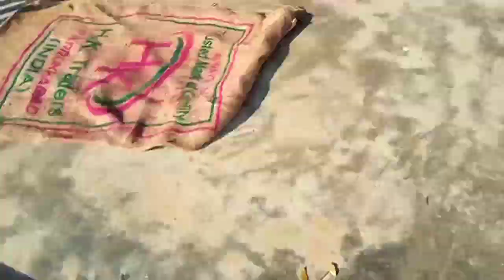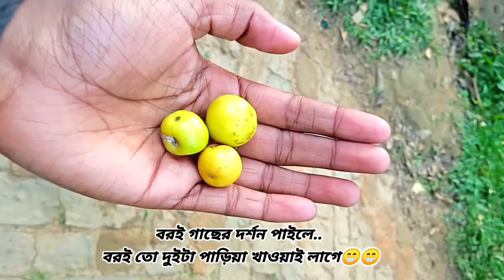Petla shiv bari || কদমতলার কাছেই || SD puja blogger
কিতা বন্ধুরা কিতা খবর 😊
আজকে জাইয়ার পেটলা শিব বাড়ি তোমরারে  দেখানির উদ্দেশ্যে আর আমি ও গেছি না কতদিন হইয়ার😜 তো বন্ধুরা ভিডিও ভালা লাগলে like👉 comment👉 share👉 করিও যাতে উৎসাহ পাইয়া তোমরার সামনে আরো ভালা করি সুন্দর করি ভিডিওরে তুলে ধরতাম পারি😊